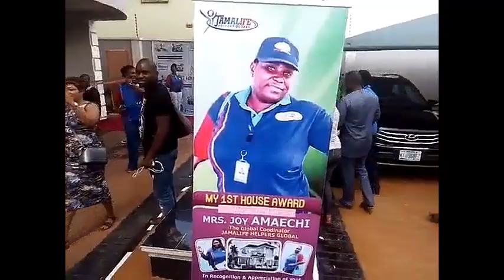Jamalife 1st House Award Worth 300,000$ to Madam Joy Ameachi Crown Diamond and Top Network Marketer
This event happened in Lagos Nigeria to a top Network Marketer in Jamalife Helpers Global Ltd network marketing organization. The event was attended by Jamalife members and interested parties. Jamalife has touched lives in Nigeria, South Africa,Namibia, Ghana, Kenya, Uganda Tanzania, Burundi, Sierra Leone, Botswana and is quickly expanding to other countries world wide